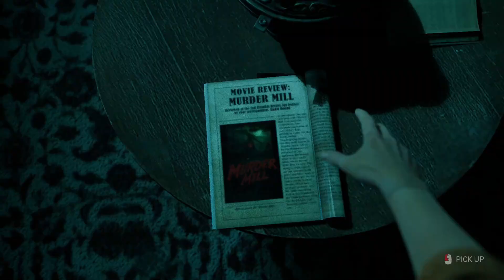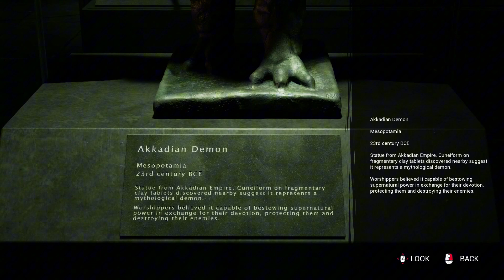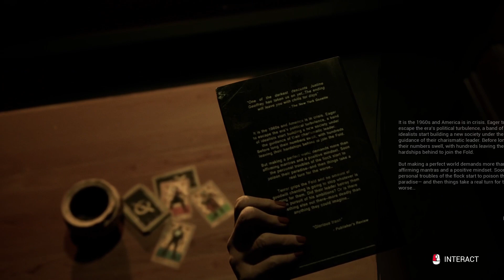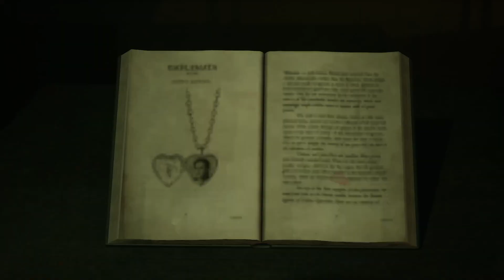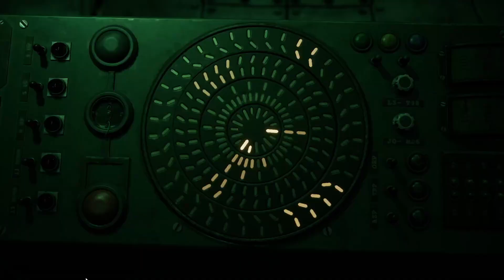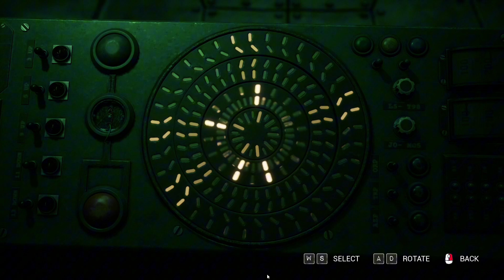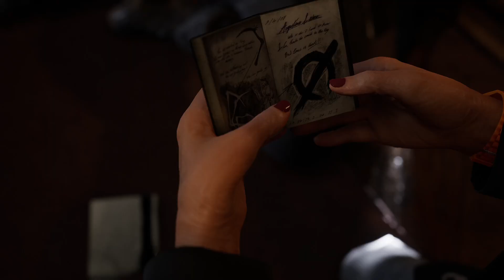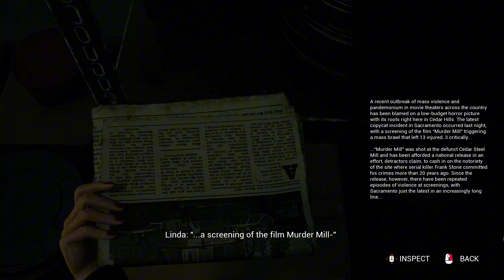Casting of Frankstone but my twitch community makes the decisions! PART THREE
Hey guys! enjoy the parts of The Casting of Frank Stone i streamed here and on twitch! only twist on this play through is i let my community decide the outcome!

you can catch my live streams here from weds-sundsays!